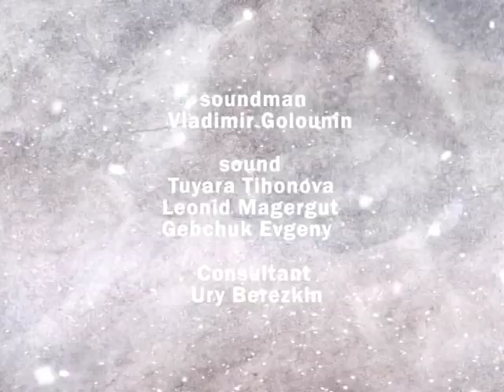The law of life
Based on story of english writer Jack London "Law of life" story about time to live and time to die.

Director, art director - Rishat Gilmetdinov (diplom film, teachers K.Bronzit & D. Visotsky)

Produced by  - Igor Trusov
animation, compousing - Darina Shmidt
Soundman - Vladimir Golounin

Scrinings on festivals
Cannes film festival                2009  "Short corner pin" programm
Premier plants film festival    2010
Crok film festival                      2010   Second price